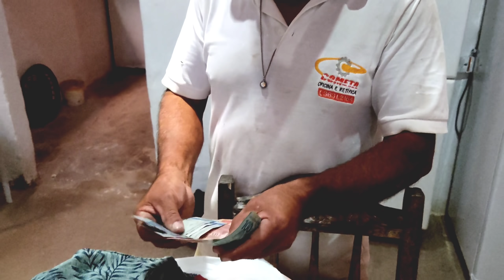SEU DIDI E CLÁUDIA FEZ ANIVERSÁRIO E PREPARAMOS UMA FESTA LINDA PARA O CASAL 🤩👏🏻🎁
DÊ SUA SUGESTÕES É MUITO IMPORTANTE PARA MELHORIAS DO TRABALHO MUITO OBRIGADO 😃 PELA COMPANHIA DEUS ABENÇOE SUA VIDA E SUA FAMÍLIA